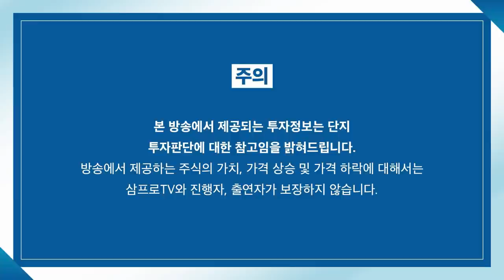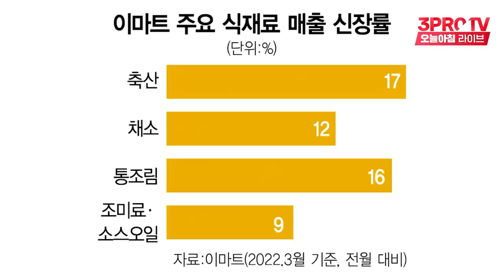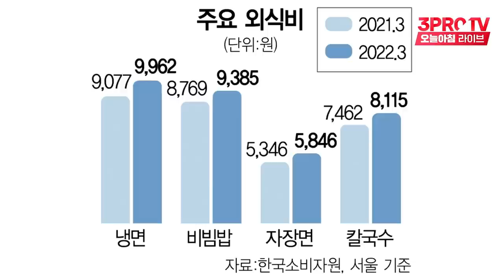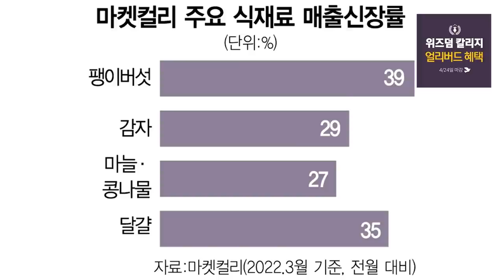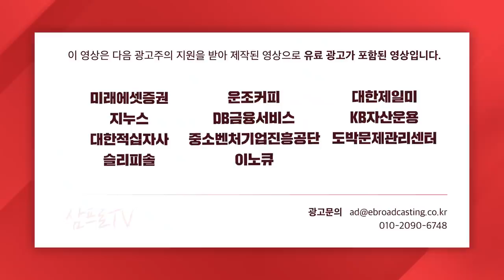[뉴스3] 尹 당선 한달…'건설' 울고 '건자재' 웃었다